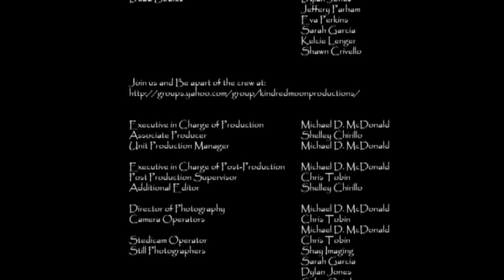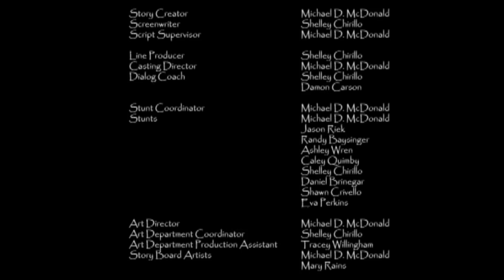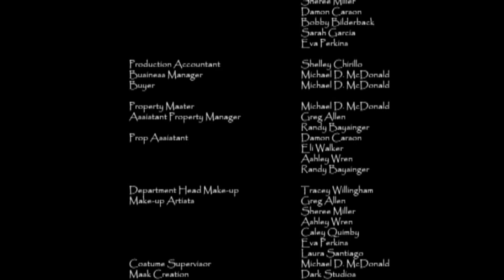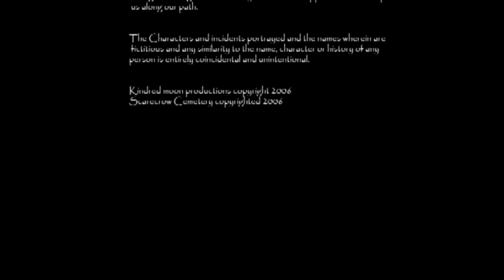Scarecrow Cemetery the movie by kindred Moon Productions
A old civil war battle field is turned into a corn maze and the evil fallen soilders rise to take thier revenge

Staring and Directed by Michael D. McDonald